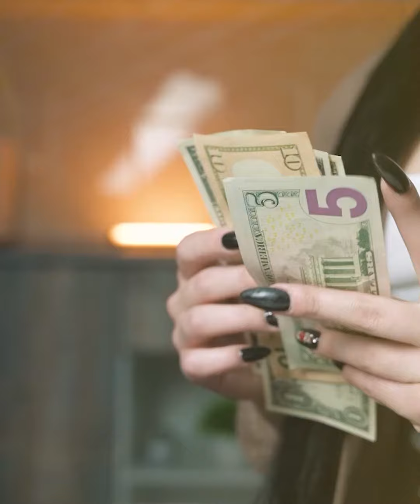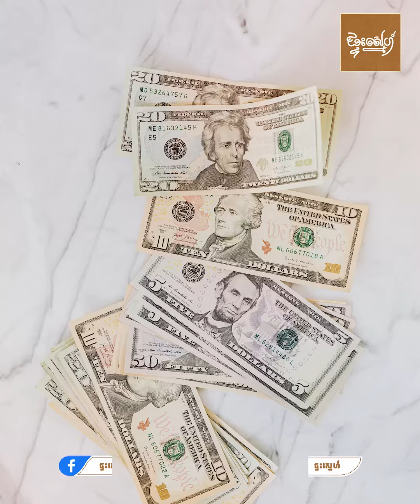៥តិចនិកសម្រាប់អ្នកប្រាក់ខែតិច ចាយយ៉ាងម៉េចឲ្យសល់លុយសន្សំ មិនជំពាក់គេ